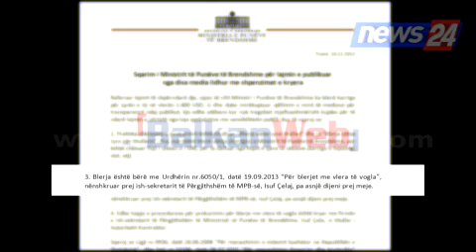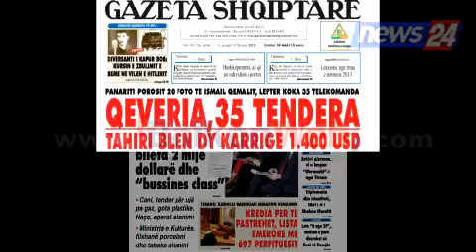Abuzoi me shpenzimet, MB kallëzon ish-Sekretarin e Përgjithshëm, Isuf Celaj